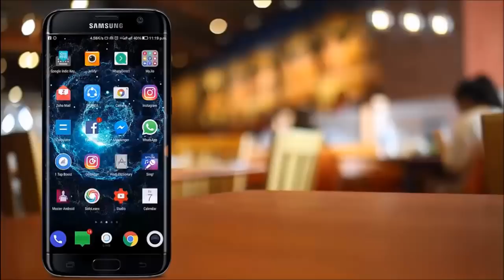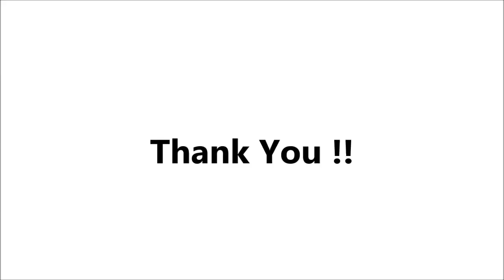इस होली बनाये ये स्पेशल खस्ता करारी पूरी जो न आटा है न मैदा /Holi recipe,Masala puri,Indian recipes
My Kadhai
My Pressure cooker
My Tava
My Microwave
My Fridge
My Gas Hob
My Kitchen chimney
My Ekectric kettel
Non stick spatula set
Serving dish Ceremic
Non stick cookware set
Bone china Dinner set
Dinner sets Melamine
Kitchen Tools & acceceries

My DSLR Camera
Light For DSLR
My Dell Laptop